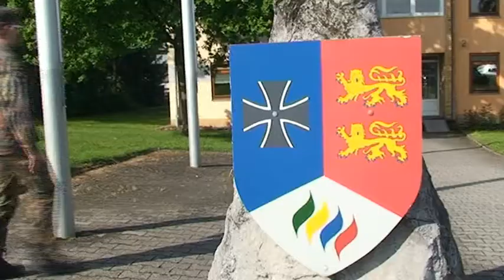Dr. Adi Weiland - Bezirksbereisung (Rhein-Lahn-Kreis)